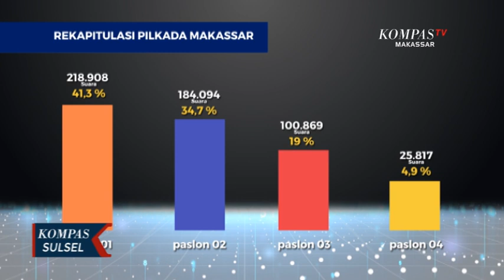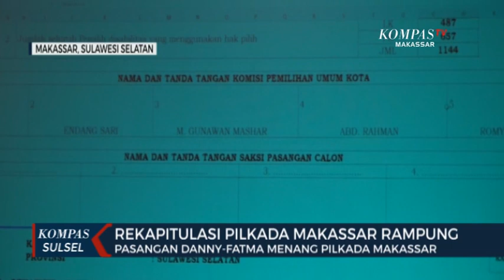Rekapitulasi Pilkada Makassar Rampung, Pasangan Danny-Fatma Menang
MAKASSAR, KOMPAS.TV - Komisi pemilihan umum kota makassar akhirnya menyelesaikan rekapitulasi surat suara pilkada makassar untuk tingkat kota. pasangan nomor urut satu, mohammad ramdhan pomanto , fatmawati rusdi , meraih suara terbanyak dan mengalahkan tiga pasangan calon lain.

Hasil rekapitulasi penghitungan suara tingkat kota di lima belas kecamatan  di makassar, pasangan nomor urut satu, mohammad ramdhan pomanto, fatmawati rusdi unggul secara signifikan di empat belas kecamatan, dengan perolehan suara sebanyak 218.908 suara atau 41,3 persen.

Pasangan nomor urut dua, munafri arifuddin berada di urutan kedua dengan perolehan 184.094 suara atau 34,7 persen. Di posisi ketiga, pasangan nomor urut tiga, syamsu rizal - fadli ananda , memperoleh 100.869 suara atau 19 persen,, dan pasangan nomor urut empat , irman yasin limpo - andi zunnun armin nurdin halid , memperoleh 25.817 suara atau  4,9 persen.

Sementara itu, jumlah suara sah sebanyak 529.668 suara dan suara tidak sah, sebanyak 7.897 suara,, total suara sah dan tidak sah sebanyak 537.585 suara . Rekapitulasi hasil penghitungan suara , ini disaksikan oleh  saksi pasangan calon , serta bawaslu kota makassar. Sementara itu, pasangan yang tak menerima hasil rekapitulasi memiliki waktu tiga hari untuk mengajukan keberatan.